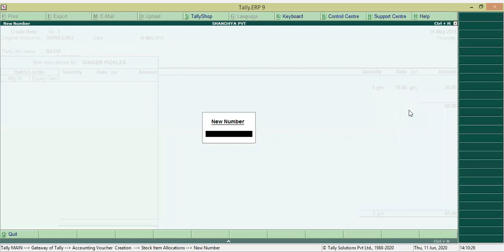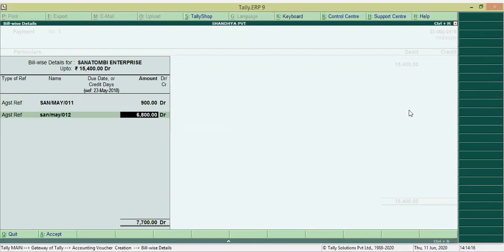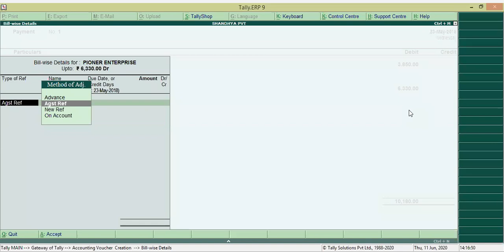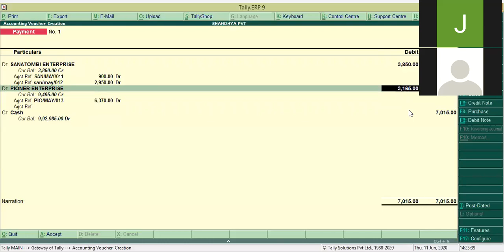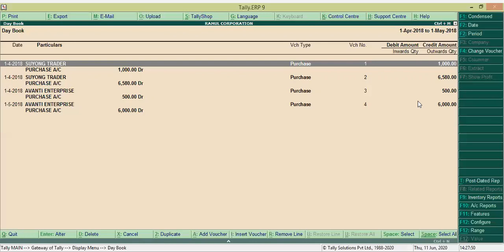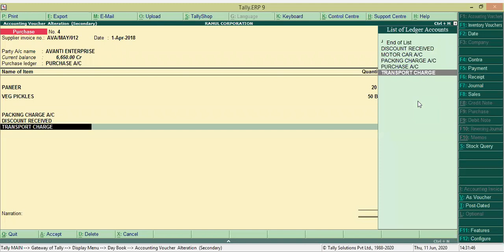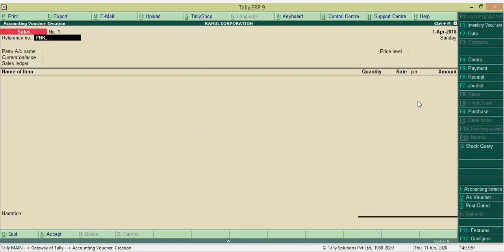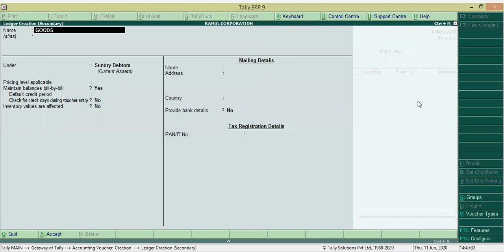25may 11june 2pm 2nd part